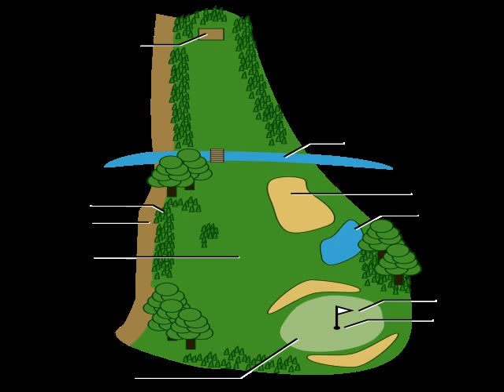How to hit a golf ball farther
This explains how to hit a golf ball farther.  How to increase your swing speed and hit the ball harder.